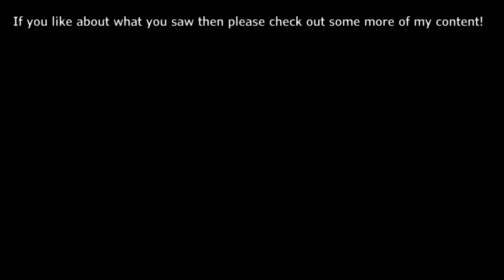Commander Keen: Level 2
I needed to change some things in the system and add some things, however, because some things didn't look great on the tiles. Now, the second level has been made, and let's hope there are now enough resources to make further levels. 🙂
I also started to export and import fitting pieces of music also. Commander Keen 1 didn't have level music so I chose a mod that remade the game in Galaxy style and realized I also need to convert the imported files...